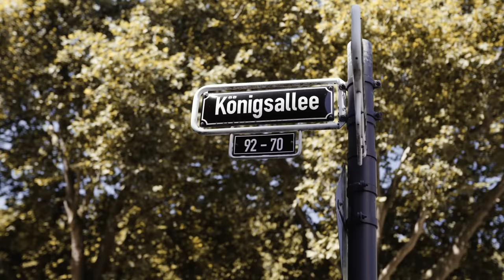So läuft eine Auslieferung bei Ferrari ab | Ferrari Düsseldorf